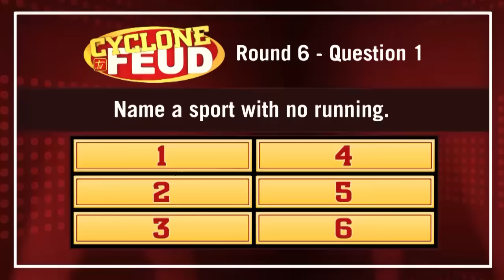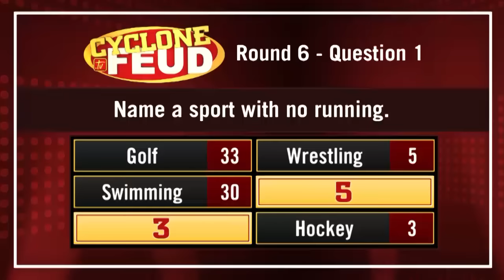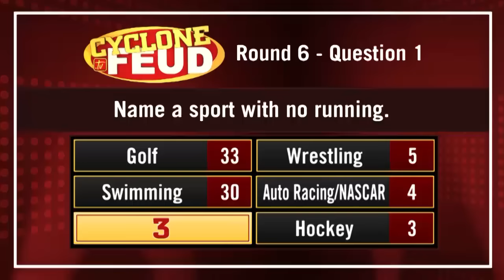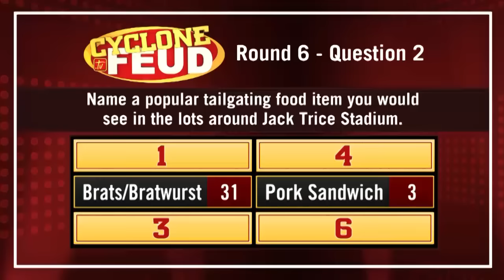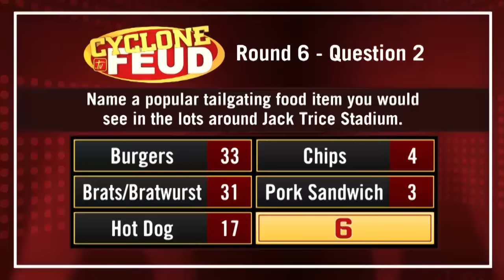Cyclone Feud 2016: Round 6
All good things must come to an end. The Iowa State Tailgate Tour wraps up in Marshalltown & Waterloo today, which means it is time for the final round of the Cyclone Feud's 2016 season. So climb aboard the bus one last time with the Iowa State coaches!